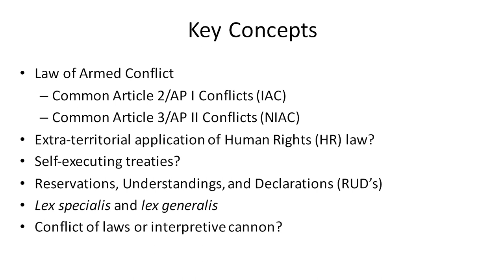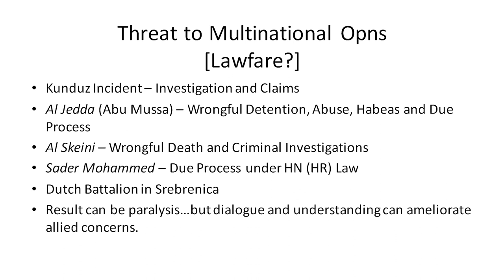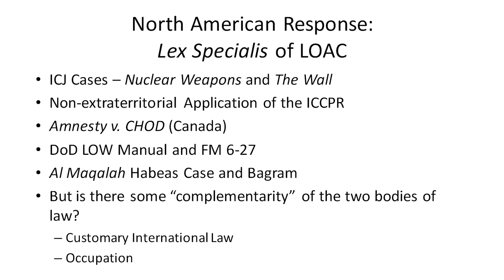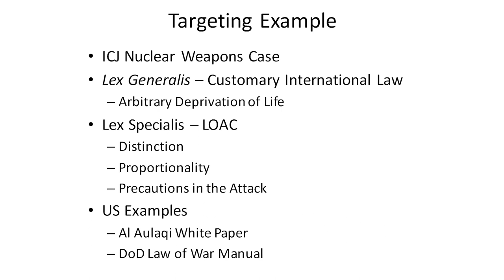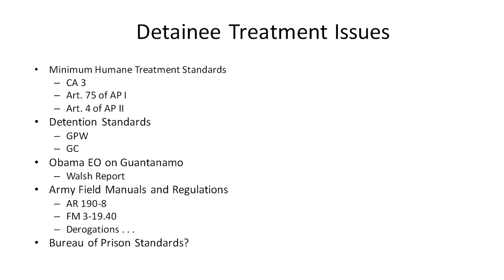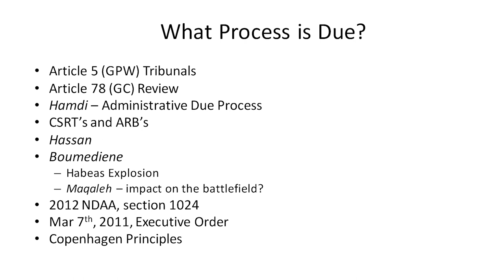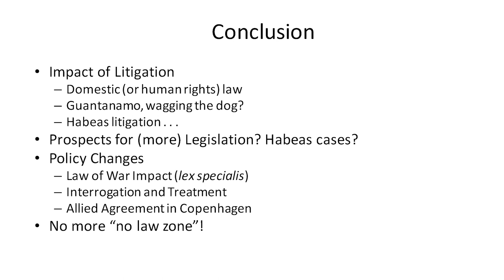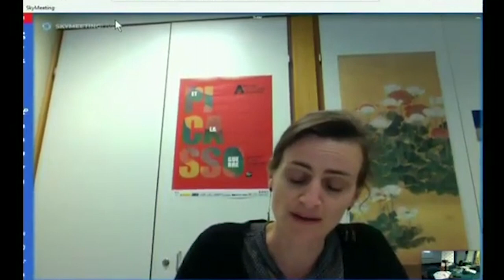Application of IHL and IHRL in an Armed Conflict. Part 1 of 3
On October 4, 2019, in Sanremo, Italy, the International and Comparative Law Research Center in cooperation with the International Institute of Humanitarian Law held a workshop on “Application of International Humanitarian Law and International Human Rights Law in an Armed Conflict”